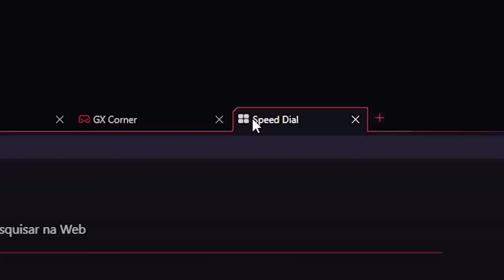EU CRIEI UM SOL DE VERDADE NO MINECRAFT *muito perigoso* - StonksCraft 2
💜 Seu navegador atual é ruim.

Sobre o